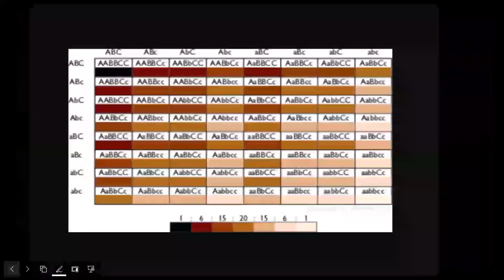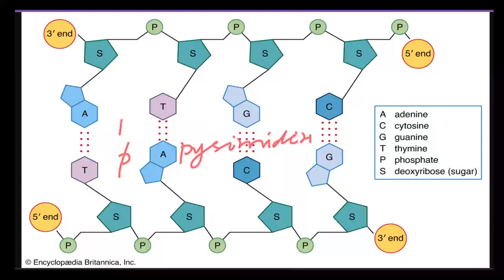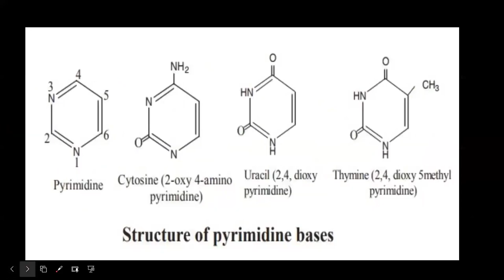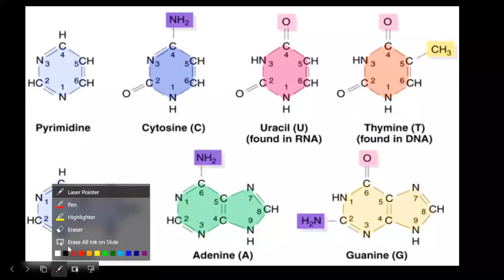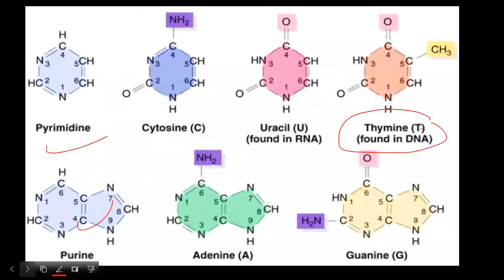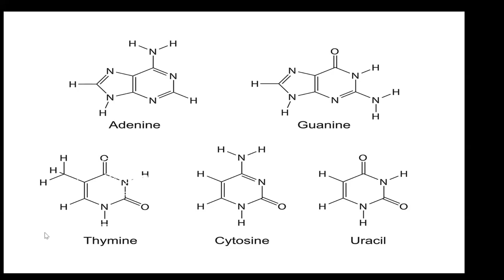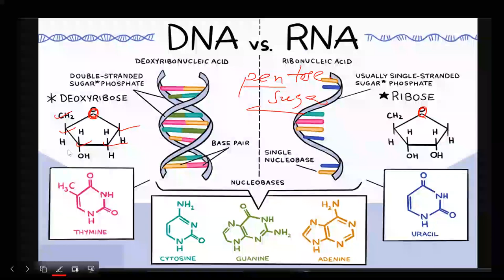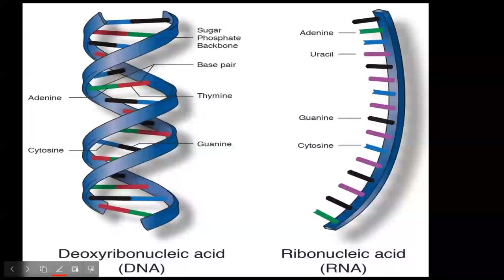GENETICS-13 | Nucleic Acids | DNA VS RNA | CEE | CLASS 12 | NEB | SUNIL ADHIKARI